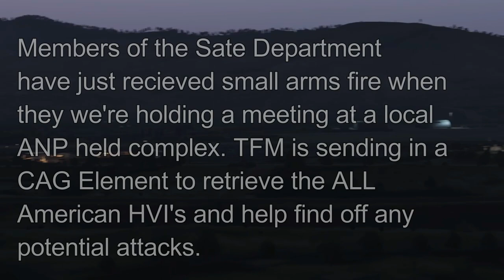TFM CAG DA HVI Rescue OP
TFM HVI Rescue Rifleman View